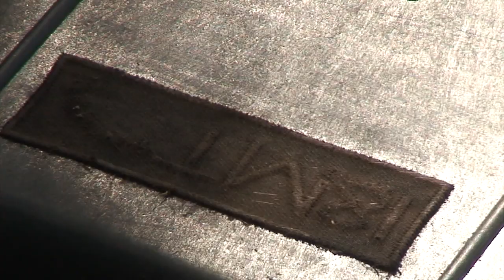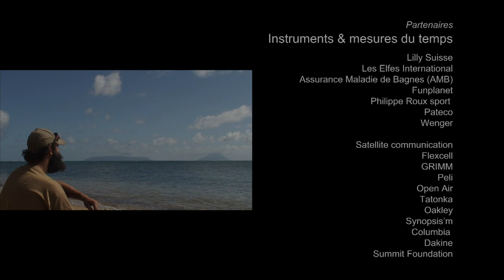300 jours Seul sur une Ile - Ep10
Xavier Rosset se prépare à quitter Tofua après y avoir vécu plus de 9 mois seul.